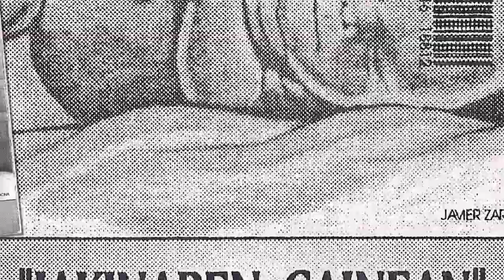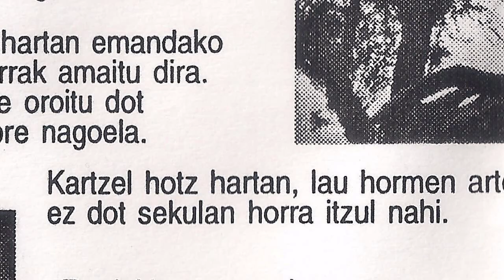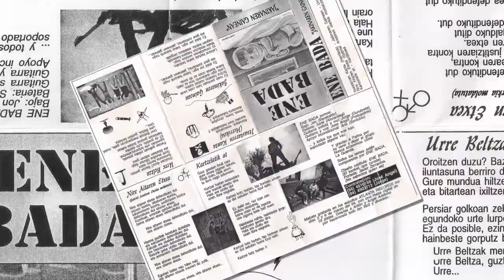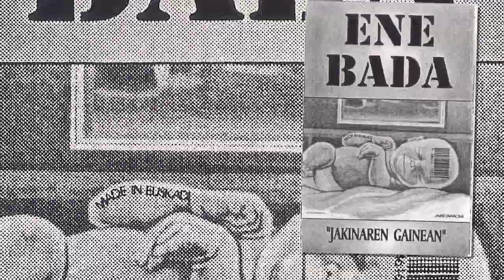ENE BADA - Kartzelatik at!